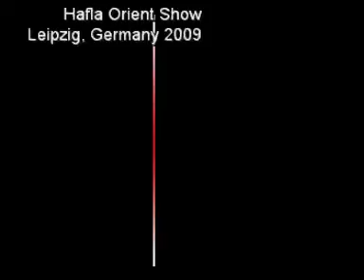Ensemble Lina (Hafla 2009) - Oriental Belly Dance - Bauchtanz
Linas students ensemble dances Pop-Baladi, Saidi and Drum Solo in the "Hafla" Orient Show in Leipzig, Germany in Mai 2009.